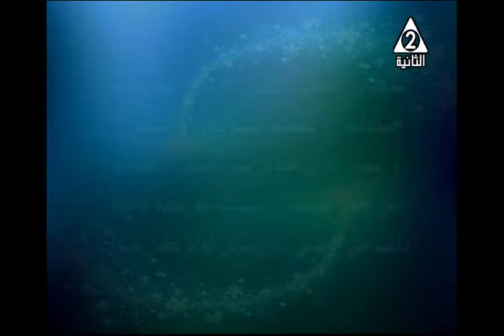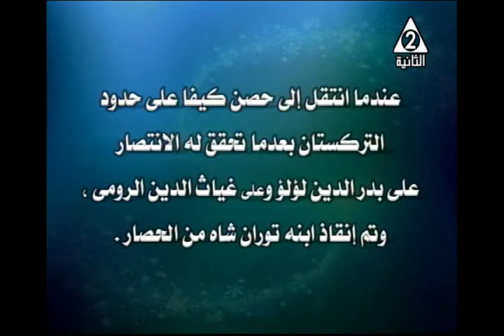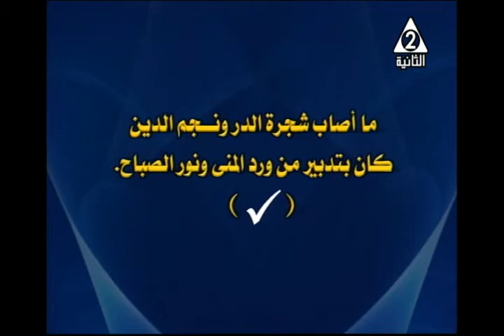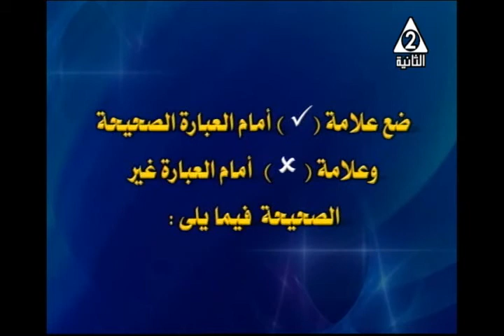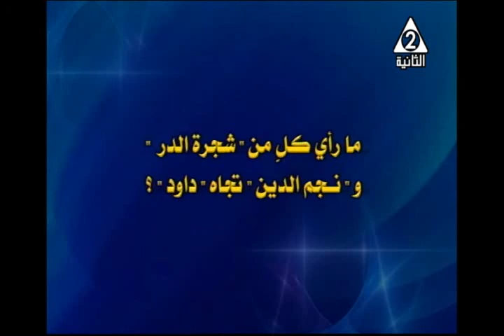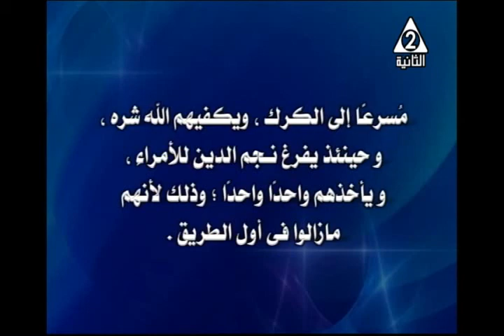15-12-2017 لغة عربية 3 إعدادي